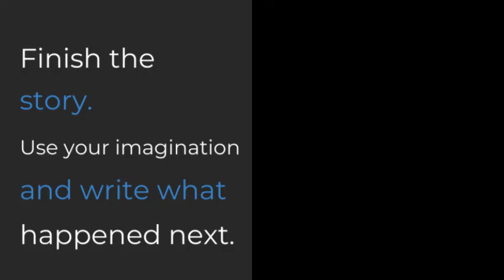Bump in the Night Podcast